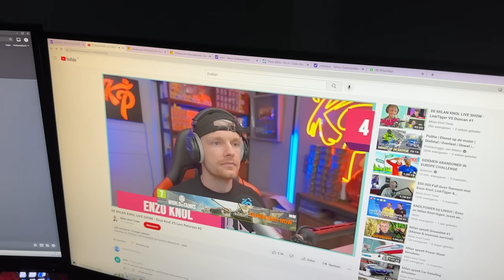BEL DE DOKTER MAAR... #3364